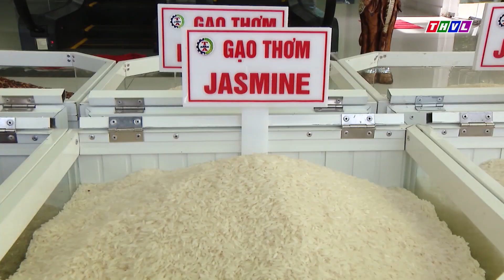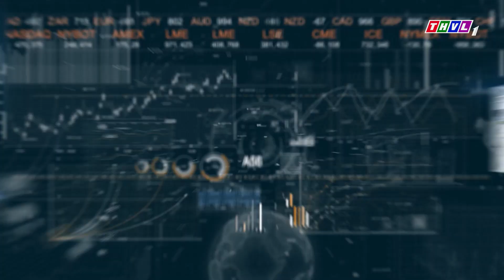Bản tin thị trường (20/09/2024): Mùa kéo trứng nước ở vùng đầu nguồn miền Tây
Vào mùa nước nổi thì người dân vùng đầu nguồn tỉnh Đồng Tháp lại tất bật với các nghề mưu sinh, trong đó có nghề kéo trứng nước. Dù khá vất vả nhưng nghề này lại được nhiều người dân thực hiện vì ít tốn chi phí đầu tư nhưng lại cho nguồn thu nhập khá.
Trên cánh đồng ngập nước của các xã Phú Thuận A, Phú Thuận B của huyện Hồng Ngự, những ngày này nhiều người dân chuẩn bị xuồng và vợt để kéo trứng nước. Do con nước tràn đồng chưa lâu nên lượng trứng nước trong tự nhiên không nhiều, hiện tại mỗi hộ chỉ kéo được khoảng 200kg trứng nước một ngày. Thông thường trứng nước được dùng làm thức ăn cho cá bột và cá cảnh, đầu mùa giá bán trứng nước khoảng 6 ngàn đồng/kg, giúp người làm nghề thu nhập vài trăm ngàn đồng mỗi ngày.
Không đầu tư nhiều vốn, dụng cụ hành nghề có thể tái sử dụng nhiều năm, trong khi nguồn thu nhập lại khá nên công việc kéo trứng nước được nhiều người dân lựa chọn mưu sinh trong mùa nước tràn đồng.
⬇️⬇️⬇️ Tải THVL Audio để nghe đầy đủ